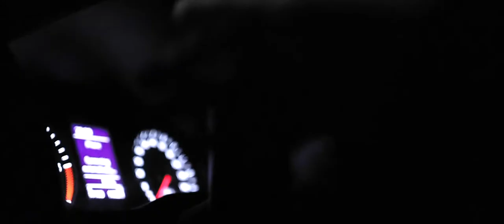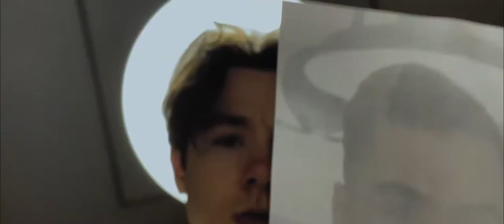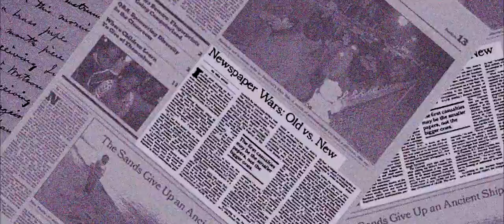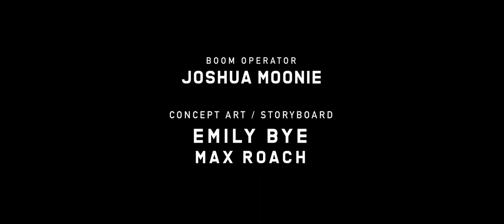Redwood - Short Film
With another person gone missing it's time for detective James Flanagan to intervene. Juggling between home life and work he must investigate the disappearance until it leads him to the notorious Redwood Manor.